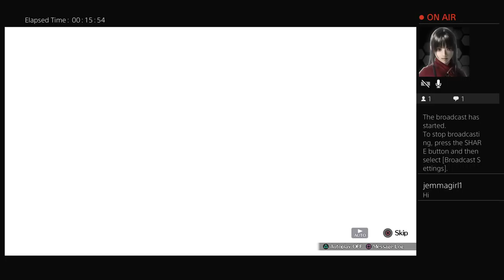Fairy Tail 3 part 2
First play through hope you enjoy